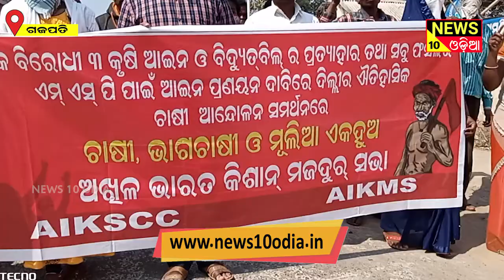କେନ୍ଦ୍ର କୃଷି ଆଇନ ଓ ପ୍ରସ୍ତାବିତ ବିଦ୍ୟୁତ୍ ବିଲ୍ ପ୍ରତ୍ୟାହାର ଦାବିରେ ବିଶାଳ ଶୋଭାଯାତ୍ରା ||news10odia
କେନ୍ଦ୍ର କୃଷି ଆଇନ ଓ ପ୍ରସ୍ତାବିତ ବିଦ୍ୟୁତ୍ ବିଲ୍ ପ୍ରତ୍ୟାହାର ଦାବି କରି ଅଖିଳ ଭାରତ କିଶାନ ମଜଦୁର ସଭା, ଗଜପତି ଜିଲ୍ଲା ଶାଖା ପକ୍ଷରୁ ବିଶାଳ ଶୋଭାଯାତ୍ରା।